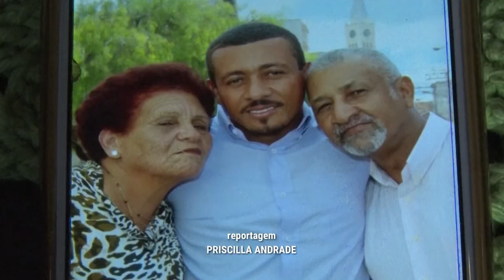Número de homicídios culposos aumentou 30% no primeiro trimestre do ano